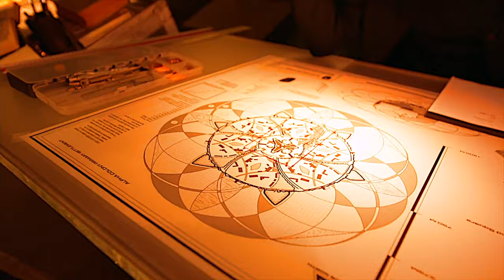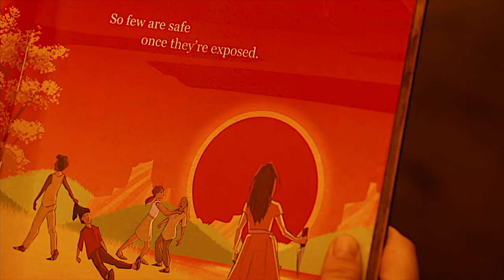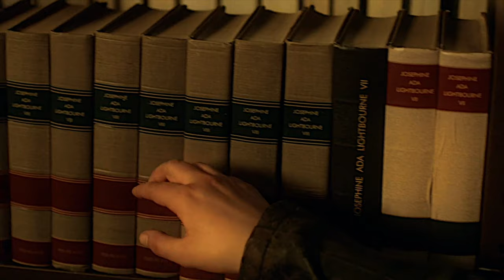Josephine Lightbourne | Miraculous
"For in that sleep of death, what dreams may come."